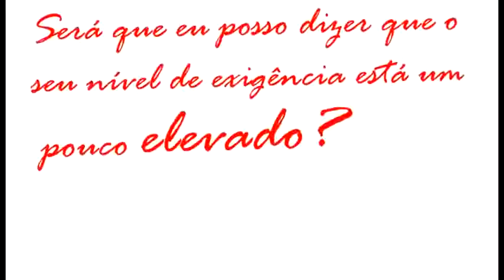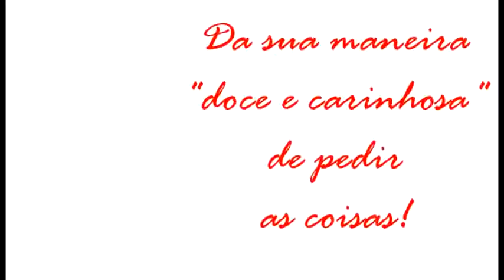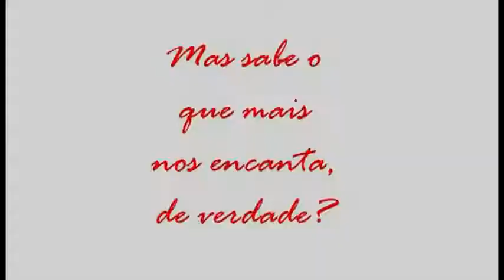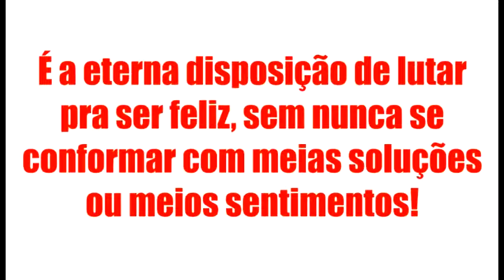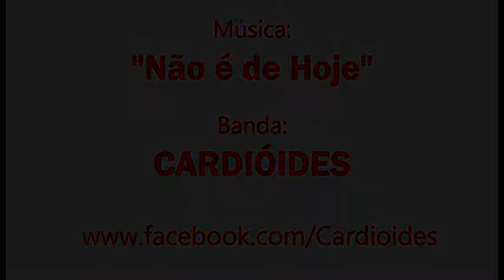DIA INTERNACIONAL DA MULHER